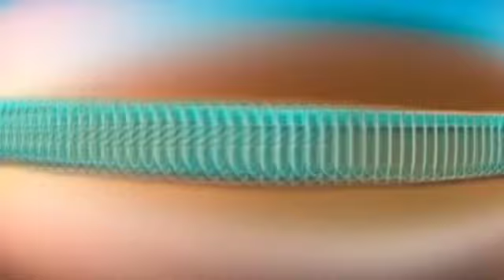ALDIRAN JÚNIOR CD NOVO 2023 ATUALIZADO